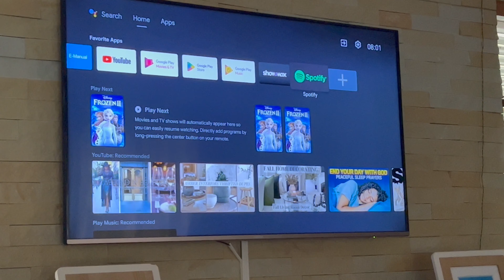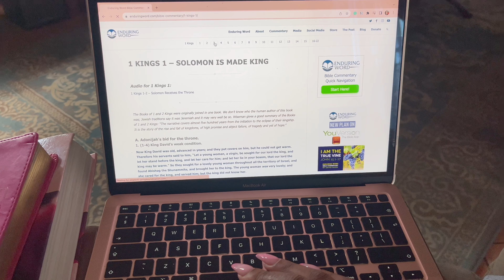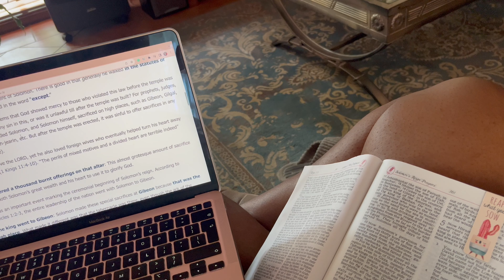REALISTIC DAY IN MY LIFE ON MY CYCLE 🩸 my favourites + tips & tricks 🌷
This is how the sanitary pad commercial ads should be! 😭 REAL

🌸 thandokajobe on Instagram, TikTok, Twitter... konke nje

TIME STAMPS:
0:00 Intro ✨ walk Phupho + Bible study.
4:26 Clean up 🧹
7:27 Hygiene + Period patch 💕
9:23 Lunch mukbang 🥪
11:59 Fighting for my life
12:44 Wind down & Outro 🌷

[NB! None of the songs in this video are my own]